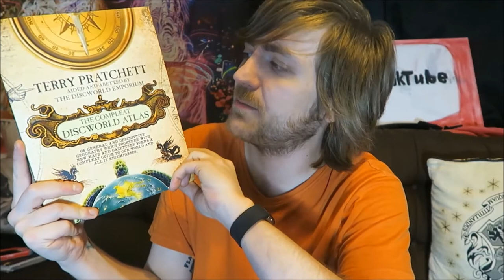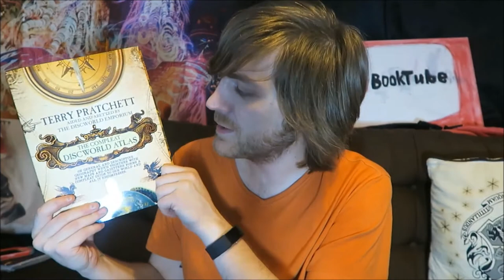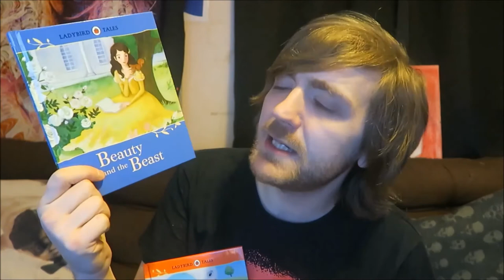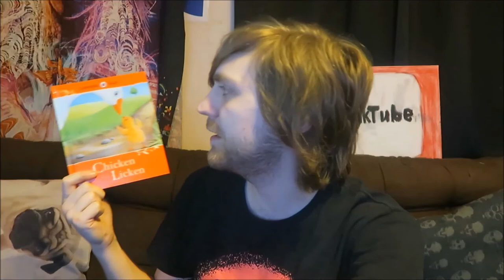November Reading Wrapup! [14 BOOKS]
Dane Reads on eBay

BOOKS MENTIONED:
Terry Pratchett - The Compleat Discworld Atlas
Ian Fleming - Thrilling Cities
Karl Pilkington - Happyslapped by a Jellyfish
Isaac Asimov - Foundation
Sophie Hannah – The Mystery of Three Quarters
Stephen King - Dreamcatcher
Elie Wiesel - Dawn
Pocket Painters - Cezanne
Suzanne Collins - The Hunger Games: Catching Fire
Suzanne Collins - The Hunger Games: Mockingjay
Alan Dean Foster - Aliens
J. G. Ballard - High-Rise
Vera Southgate - Beauty and the Beast
Vera Southgate - Chicken Licken